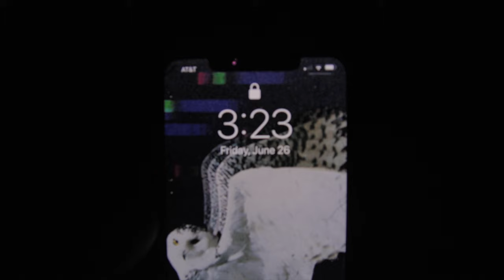GOAT HILL PARK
On this day, John takes a long overdue trip down the coast to beautiful Oceanside to play Goat Hill Park.  Full of creativity and not lacking in views, Goat Hill is a beacon of the possibilities of municipal golf when a community rallies around its home track.